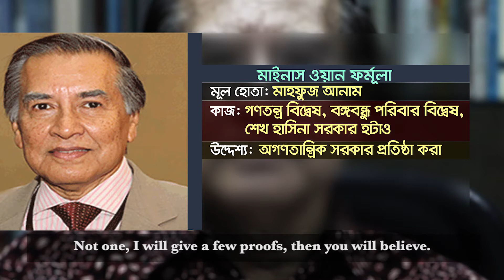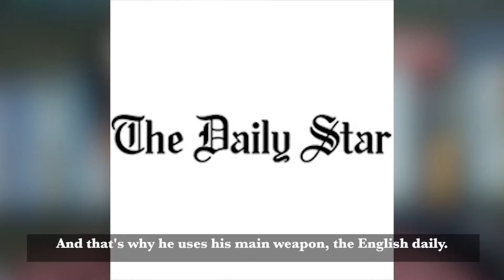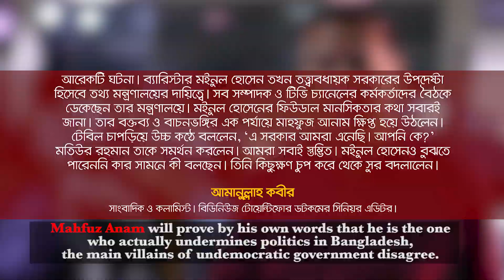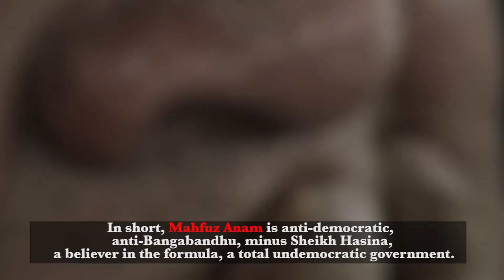মাইনাস শেখ হাসিনা ফর্মুলার খলনায়ক মাহফুজ আনাম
মাহফুজ আনাম। ইংরেজি দৈনিকের সম্পাদক। সুশীল সমাজের প্রতিনিধি। এই হলো তার সমাজে পরিচিত চেহারা। কিন্তু আপনারা কি জানেন, তার সবচেয়ে প্রিয় জিনিস কি? ষড়যন্ত্র করা। বিশ্বাস হচ্ছে না? আরেকটু বলি, তার ষড়যন্ত্রের মূল বিষয় হলো বাংলাদেশর গণতান্ত্রিক সরকারের বিরোধীতা। আরো একটু খুলে বলি, তার প্রিয় থেকে প্রিয়তম শখ হলো, বঙ্গবন্ধু পরিবার ও শেখ হাসিনাকে বাংলাদেশের রাজনীতি থেকে মাইনাস করা। কি? বিশ্বাস করছেন না? প্রমাণ চাই? দিচ্ছি প্রমাণ। একটা নয়, গুনে গুনে কয়েকটি প্রমাণ দেবো, তার পরে না হয় বিশ্বাস করবেন।
২০১৬ সালের ফেব্রæয়ারি মাসে, এটিএন নিউজ এর একটি টকশো’তে একটা বোমা ফাটে। আসল বোমা না শব্দ বোমা।